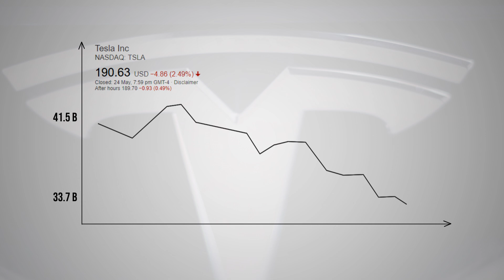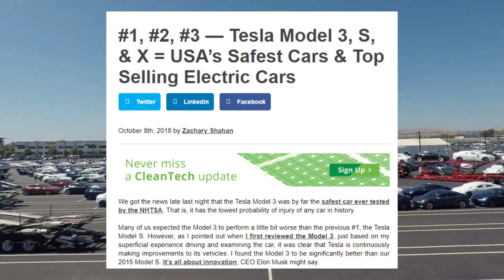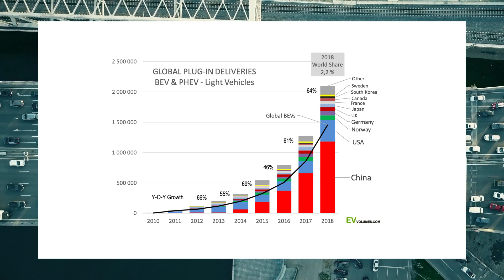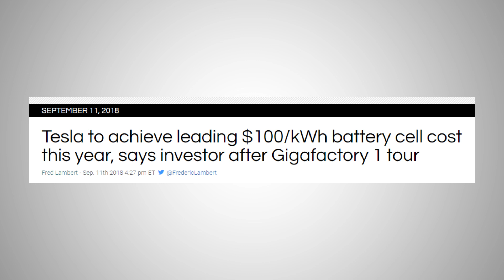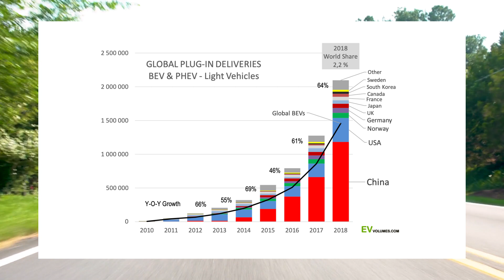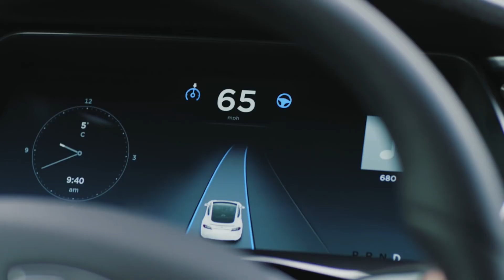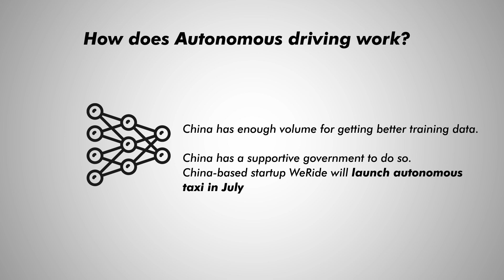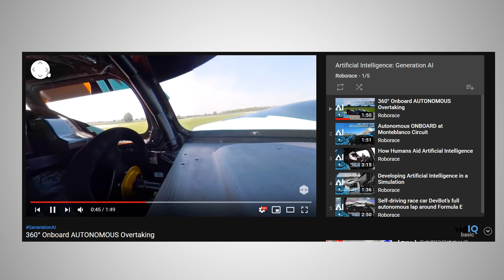Can Gigafactory Shanghai Fix Tesla's Money Problem? | Elephant Explains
To keep receiving the latest updates and developments, join Roborace's mailing list

Special thanks to Kailun Wang, Wes Townsend, and Breizh_72.